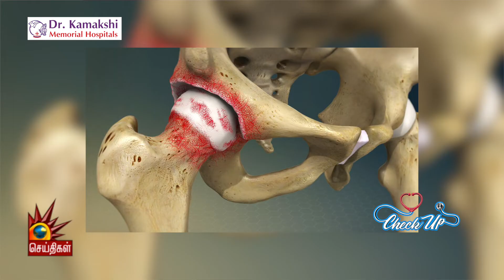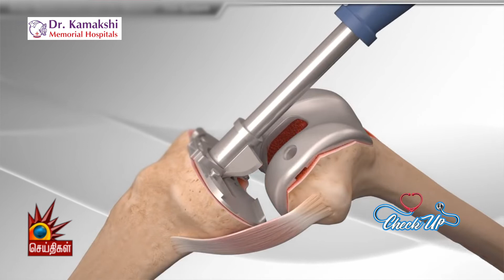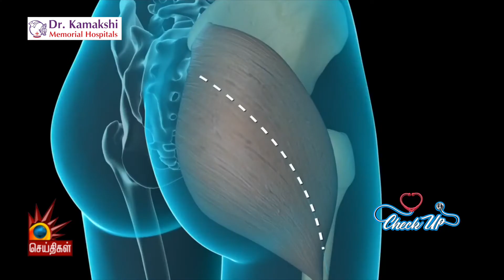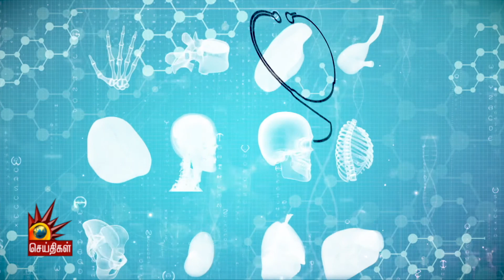IS JOINT PAIN AN AGE-RELATED CONDITION? - Dr. Kamakshi Memorial Hospitals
In an interview with Kalaignar Seithigal, Dr. Porkodi - Consultant Rheumatologist, discusses causes of muscle and joint pain, that may not even be related to aging. She throws light on the cause and treatment of Rheumatic diseases, that don't necessarily affect only the joints.

Best Hospital in Chennai
Best Multispeciality Hospital in Chennai
Best Rheumatologist in Chennai
Best Hospital for Joint Pain Treatment
Best Hospital for muscle Pain Treatment